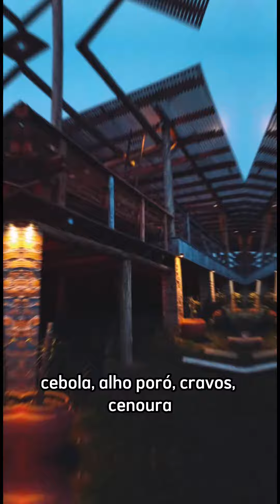SABOR GUABIRUBA - Terceira edição | Culinária Alemã - Restaurante Lustig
😍Olha só o que a Restaurante Lustig preparou para o Sabor Guabiruba:

🇩🇪Entenflügel Spätzle: O Lustig tá oferecendo o Entenflügel Spätzle. Ele é Pato Confitado com spätzle e redução, feito com coxas e meio da asa de pato, gordura suína, cebola, alho poró, cravo, cenoura, farinha de trigo, ovos, e vinho tinto. Este é um prato muito apreciado na Alemanha, que você pode experimentar no nosso Sabor Guabiruba. (68,00)

📌Endereço: Morro do Santo Antônio, Lageado Alto. Atendimento todos os domingos, das 12h às 18h.